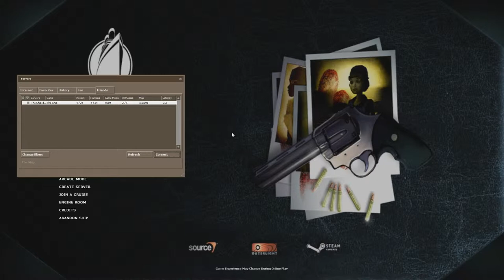The Ship: MURDER! - #5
I yell lots and get angry lots. Thanks for being great! :D ♥